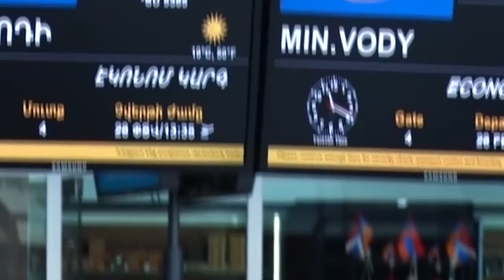12. Միգրանտների օր 18.12.2016